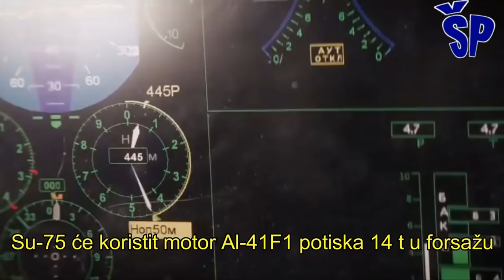TOP 6 Najboljih borbenih aviona za Vojsku Srbije TOP 6 Fighter Jets for Serbian Air Force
Comparative analysis performed on the basis of technical and tactical characteristics. Fifth-generation multi-purpose combat aircraft such as the F-35 and Su-57 that did not reach full operational capability were considered. 6th place is taken by Rafale, a fourth and half generation French multi-purpose jet fighter jet. It was developed and produced by Marcel Daso, along with its traditional subcontractors. Conceptually, this aircraft is based on an aerodynamic scheme of the delta wing, closely coupled to the canary (french canard). 5th place is the Eurofighter Typhoon is a fourth and a half-generation, two-engined, multi-engine fighter jet. It was created through the cooperation and cooperation of the United Kingdom, Germany, Spain and Italy. 4th place is the F-15EX, a two-seater American multi-purpose fighter jet, for independent action without relying on the support or support of special electronic warfare aircraft and for impact in all weathers, day and night. It was developed, as a major derivative, from the basic standard F-15E strike needles. 3rd place is Su-35S Suhoj Su-35 (rus. Suhoj Su-35, NATO name: Flanker-E) is the designation for the modernized Su-27 fighter jet. It is a twin-engine, single-seater, with supermeneur characteristics, fourth generation. It was designed at the Suhoja bureau and was manufactured at an aircraft factory in Komsomolsk on Amur.
2nd place is Chengdu J-20 (Chinese ng 撃 kin kin; Chengdu J-20) ("Powerful Dragon") is ranked # 2 by a fifth generation.
1st takes place Sukhoi S-75 Checkmate is a project of the Russian single-engine jet fighter of the fifth generation. It was developed by the Russian company Sukhoi. It is intended primarily for export. The Russian armed forces are also a possible beneficiary. The Sukhoi Su-75 Chess will have a range of 2,800 to 3,000 kilometers, will be able to carry 7,400 kilograms of payload, and the maximum speed will be 1.8 to 2 mach. He will be able to track and shoot several targets at once. It will have internal weapons tanks, in which it will be able to carry up to five air-to-air missiles and a cannon. It will use the engine and avionics (AESA radar, opto-electronic complex) already developed for the Sukhoi Su-57 aircraft.
 6. mesto zauzima Rafal (Rafale) je francuski višenamenski dvomotorni mlazni lovac četvrte i po generacije. Razvio ga je i proizvodi Marsel Daso, zajedno sa svojim tradicionalnim kooperantima. Koncepcijski, ovaj avion se zasniva na aerodinamičkoj šemi delta krila, blisko spregnutog sa kanarom (franc. canard). 5. mesto zauzima Jurofajter tajfun (Eurofighter Typhoon) je manevarski, višenamenski, dvomotorni lovački avion četvrte i po generacije. Nastao je kroz saradnju i kooperaciju Ujedinjenog Kraljevstva, Nemačke, Španije i Italije. 4. mesto zauzima F-15EX je američki višenamenski lovački avion, dvosed, za samostalno dejstvo bez oslanjanja na pratnje ili podršku specijalnih aviona za elektronsko ratovanje i za udarna dejstva u svima vremenskim uslovima, danju i noću. Razvijen je, kao glavni derivat, iz osnovnog standarda F-15E strajk igl. 3. mesto zauzima Su-35S Сухој Су-35 (рус. Сухой Су-35, NATO naziv: Flanker-E) je oznaka za modernizovani lovački avion Su-27. To je dvomotorni avion, jednosed, sa supermenevarskim karakteristikama, četvrte generacije. Projektovan je u birou Suhoja, a proizveden je u fabrici aviona u Komsomolsku na Amuru. 2. mesto zauzima Čendu J-20 (kin. 殲撃二十型; engl. Chengdu J-20) („Moćni zmaj“) je kineski dvomotorni borbeni avion, pete generacije. „Diskretan“ je, smanjena mu je uočljivost (engl. stealth). To treba da mu obezbedi teže otkrivanje, praćenje i „zahvat“ od strane protivničkih radara i drugih senzora, u toku operacija u vazdušnom prostoru. 1. mesto zauzima Suhoj S-75 Šahmat je projekat ruskog jednomotornog mlaznog lovca pete generacije. Razvija ga ruska kompanija Suhoj. Namenjen je prvenstveno izvozu. Ruske oružane snage su, takođe, mogući korisnik. Suhoj Su-75 Šahmat imaće dolet od 2800 do 3000 kilometara, moći će da nosi 7400 kilograma korisnog tereta, a maksimalna brzina biće od 1,8 do 2 maha. Moći će da prati i da gađa nekoliko ciljeva odjednom. Posedovaće unutrašnje spremnike za naoružanje, u kojima će moći da nosi do pet raketa vazduh-vazduh i top. Koristiće motor i avioniku (AESA radar, opto-elektronski kompleks) već razvijene za avion Suhoj Su-57.